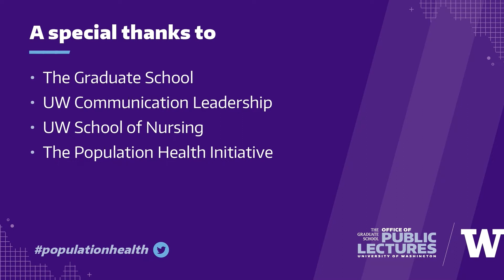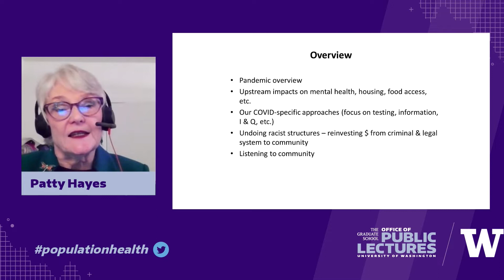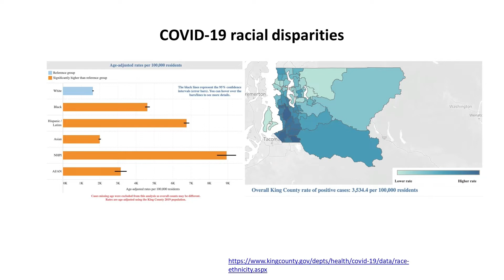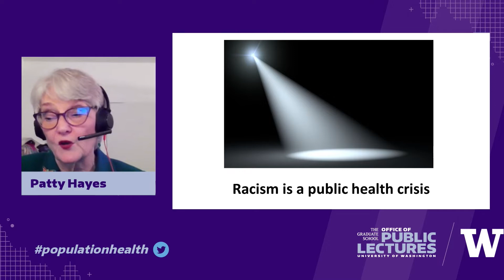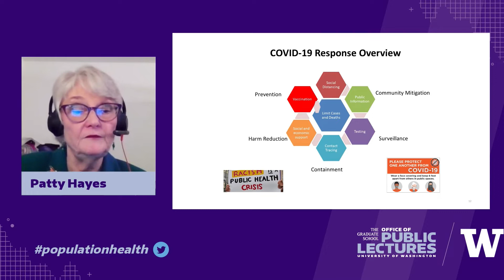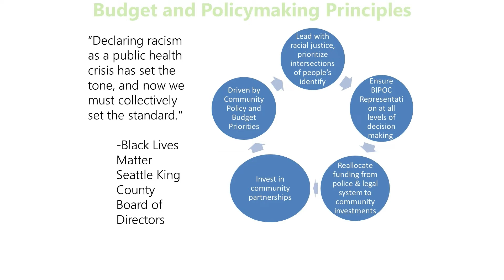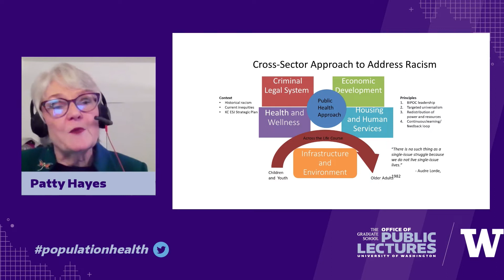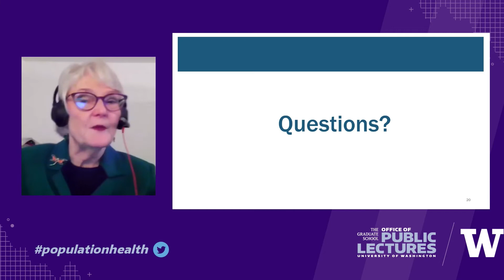Patty Hayes: The COVID-19 Pandemic and the Impacts of Systemic Racism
Patty Hayes discusses systemic inequities and how King County has been listening to and working with BIPOC communities to address COVID-19 inequities and longer-term systemic changes. Originally aired February 9, 2021.